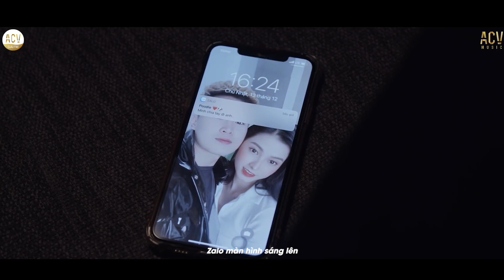Du Thiên | Xa Một Người Còn Thương (Phiên Bản Tả Thực Dìm Hàng Cười Ra Nước Mắt) - Phạm Bảo Nam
© Bản quyền ACV Giải Trí & ACV Music
© Copyright by ACV Giải Trí & ACV Music ☞ Do not Reup